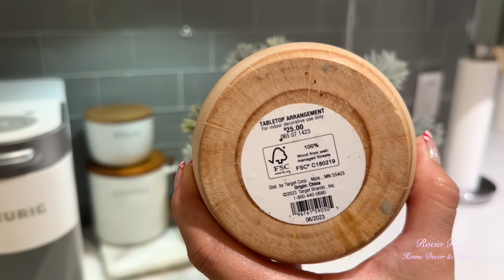DECORA tu COCINA para NAVIDAD / ideas para DECORAR en NAVIDAD / Christmas Kitchen Decor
como decorar tu cocina en Navidad con ideas fáciles y económicas

Watch:

 • Christmas Magic — Igor Khainskyi | Fr...